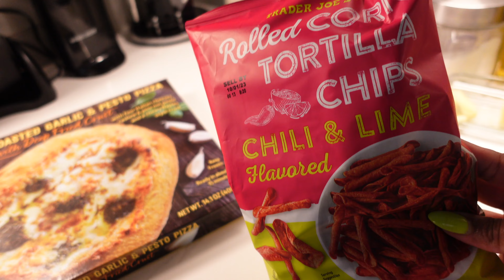WEEKLY VLOG: (Trader Joe's Haul + Working Out + Pool Talk + Story Time + Chef Nicco- Cooking)